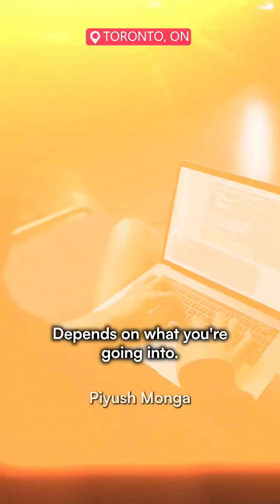Engineer makes $ 155,000 in Salary in Toronto, Canada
India Canada tensions are area specific

A software engineer making $155,000 salary on how to excel in his field :

1. Continuous Learning: Stay up-to-date with the latest technologies and tools. The software field evolves rapidly, so ongoing learning is crucial.

2. Problem-Solving: Develop strong problem-solving skills. Software engineering often involves solving complex problems efficiently.

3. Collaborate: Work well with others. Effective teamwork is essential in software development.

4. Communication: Good communication skills are vital for explaining your ideas, understanding requirements, and working with non-technical stakeholders.

5. Side Projects: Work on personal coding projects to expand your skills and build a portfolio.

6. Code Quality: Prioritize clean and efficient code. Maintain best practices and coding standards.

7. Testing: Thoroughly test your code to minimize bugs and errors. Embrace automated testing when possible.

8. Time Management: Manage your time effectively, especially when juggling multiple projects or tasks.